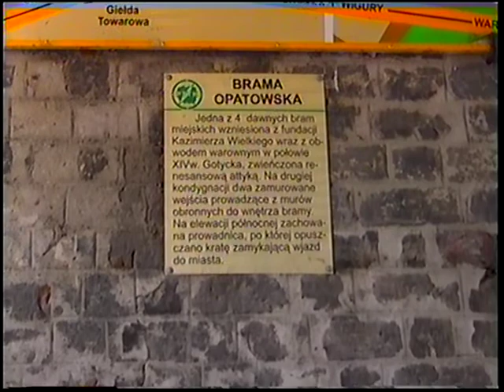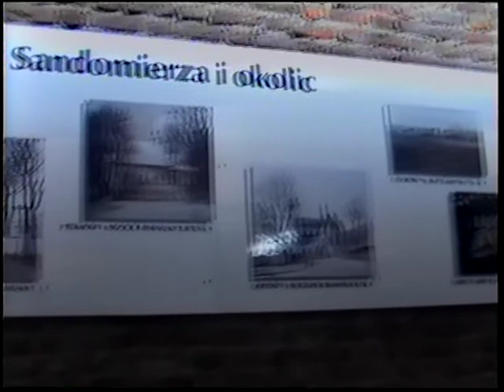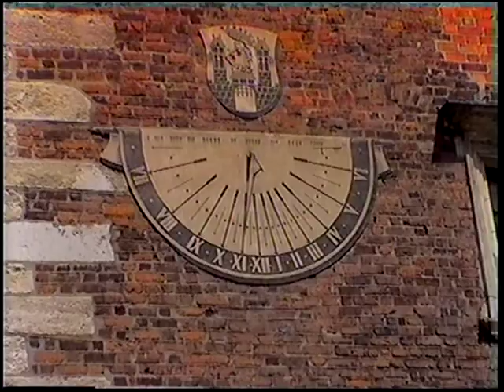Sandomierz, Poland in 2001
And the village of Chmielow